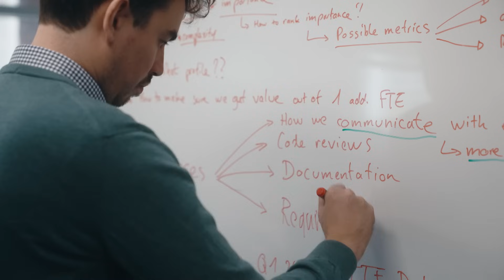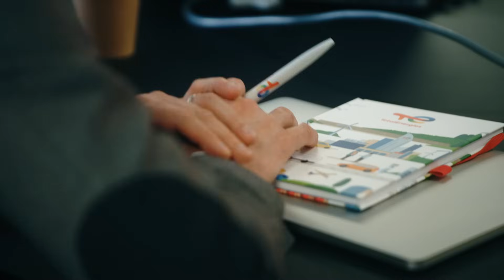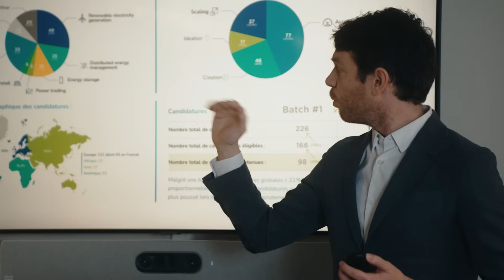The Roads To Carbon Neutral: Pitching In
“That’s the future of renewable energies. It’s not a lonely place. It’s a job we all must do together,” says co-founder of AI solutions company Nash Renewables, Daniel Luecht. Watch to find out how the collaboration between TotalEnergies and Nash Renewables is helping to create a sustainable future.